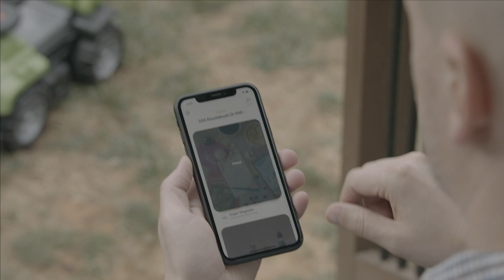Wing Drone Delivery Service Helping Deliver Critical Supplies During Covid-19 Crisis – FutureFlight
The ongoing Covid-19 public health emergency may give delivery services using unmanned aircraft a chance to shine. Wing has stepped up deliveries using its small drone in the Virginia town of Christianburg, and at three locations others in Finland and Australia. It has now made more than 100,000 flights. The drone can deliver packages weighing up to three pounds to a distance of six miles.